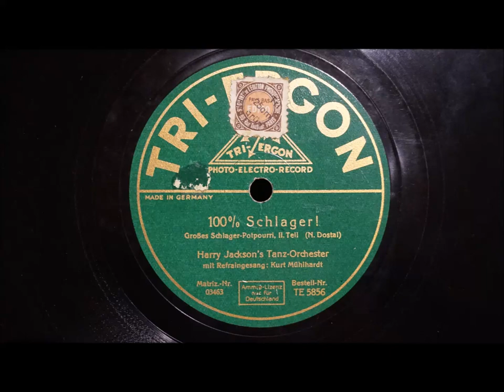Harry Jackson Tanzorchester - 100 Prozent Schlager (Dostal)